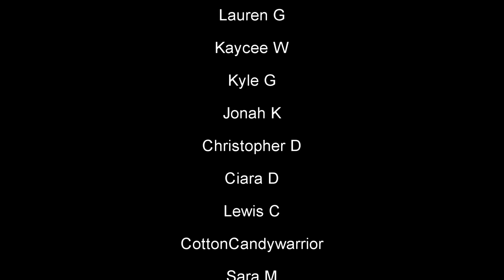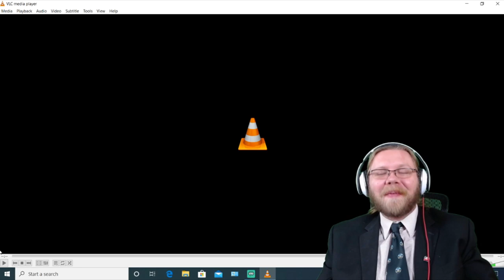Andrew Keenan-Bolger - The History of Wrong Guys (Kinky Boots) : Behind the Curve Reacts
Hello everyone, huge thank you to my newest $5 Patron Vicki for this request!  So this is Broadway Backwards which just like in Miscast, gender doesn't matter, only love!  So here we have Andrew Keenan-Bolger of Newsies fame in Kinky Boots!